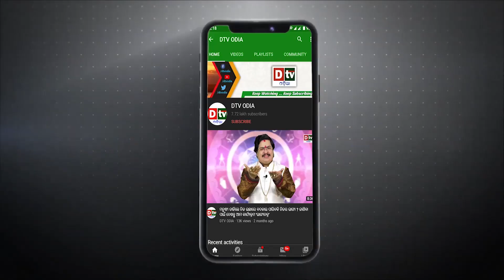ଇଣ୍ଡିଆନ ଏୟାରଫୋର୍ସକୁ ଡ଼ରୁଛି ଚୀନ | Odia news live updates.